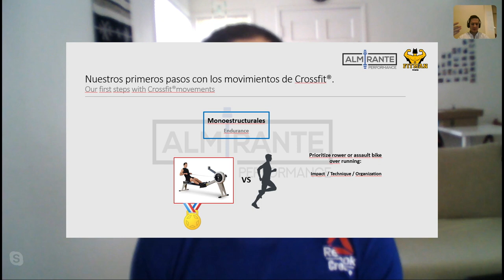Cómo LEVANTAR la BARRA en CROSSFIT 🔴 APRENDE HALTEROFILIA para PRINCIPIANTES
🔴 Para acabar con los ejercicios de crossfit vamos a ver cuáles son los mejores para empezar a levantar cargas externas hasta dominar los ejercicios de halterofilia.

EJERCICIOS PRÁCTICOS DE HALTEROFILIA 🏋️‍♂️

4) Primeras variantes a trabajar del clean o cargada:

(High Hang Power Clean o cargada colgante -alta- de potencia)

(Hang Power Clean o cargada colgante de potencia)

(Clean pulls o tirones de cargada)

5) Para Snatch o arrancada:

(Overhead Squat o Sentadilla overhead)

(Hang Power Snatch o Arrancada colgante de potencia)

PODCAST COMPLETO 🎧🎧🎧

CONTENIDO RECOMENDADO 📚📖📗📘

LIBROS Y AUTORES:

- Entrenamiento Funcional Aplicado a los deportes (Michael Boyle)